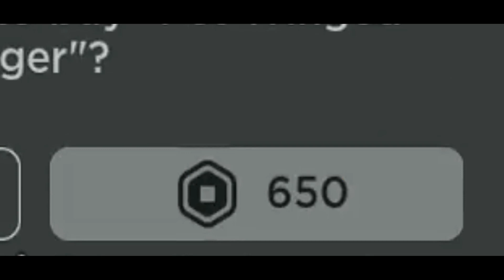Adopt me Lunar New Year😮😍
Ciao Gamerini G  💓Benvenuti in questo nuovo video! Finalmente è arrivato aggiornamento di Lunar new Year

Riprese e montaggio dei miei video sono fatti da mio papà ❤